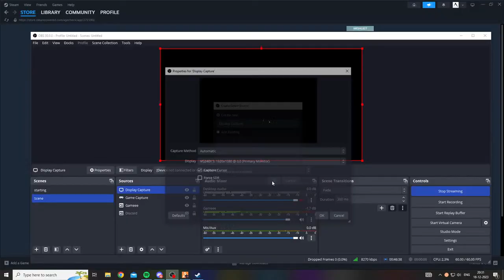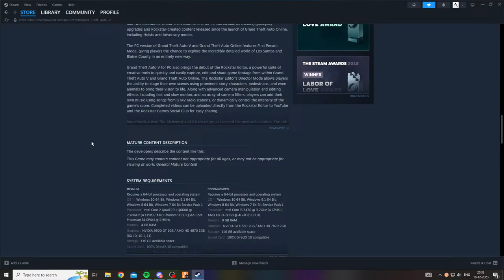Back To Police Roleplay, Tharika On Vantage PD - War GuY GaminG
Hello Guys Welcome Everyone To My Channel ❤

GPU - Nvidia Geforce Gtx 1660 Super 6GB OC Edition
RAM - Adata XPG [8x2]  16 GB Ram
Keyboard - Ant Esports KM1650
Monitor  -  Acer Nitro VG240YS  24inch  165hz  Gaming Monitor

Basically I Am A Lover Of Police RP :
In My Streams Maximum Police RP Is There...

Games I Play :
Fall Guys
War Frame
Valorant
CSGO
GTA 5
GTASA
ETS2
Rocket League
Pubg PC Lite
Fortnite
Human Fall Flat
And Soo On.